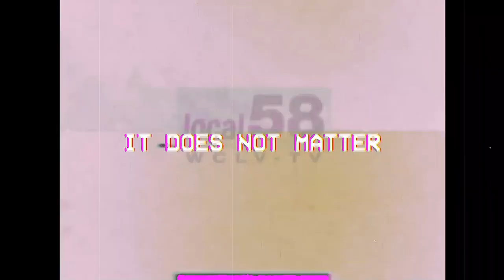TEST 1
$KVLI3N